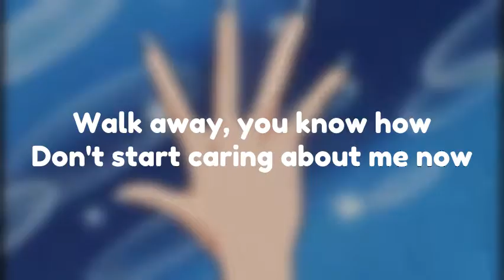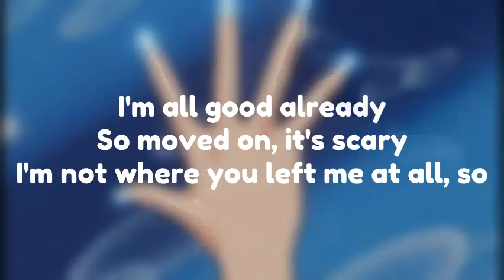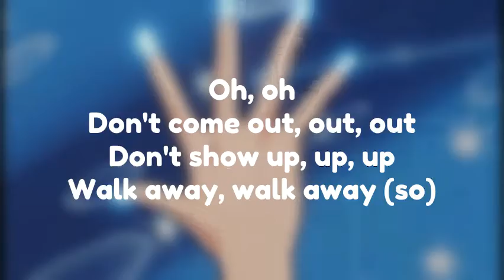Dua lipa - Don't start now (lyrics)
Song                                    Don't start now
Licensed to YouTube by  WMG, UMG (on behalf of Urban)